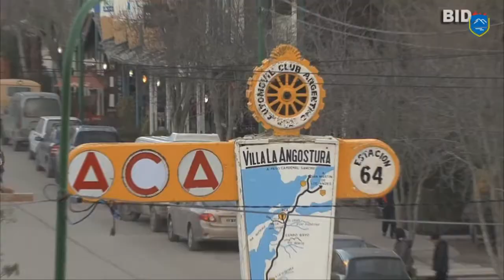RESUMEN Y BALANCE DE LAS ACCIONES DE REMEDIACION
Se realizó la presentación y resumen de todo lo actuado, por los diferentes organismos que han intervenido en el proceso de remediación de Villa la Angostura, a partir de los suceso del 4 de junio de 2011.